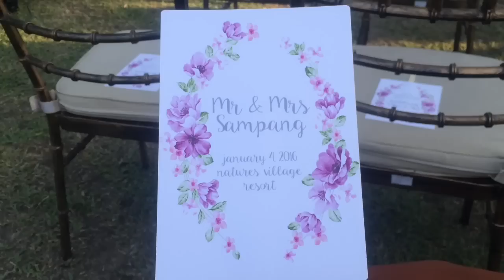RICHARD & CLARISSA'S WEDDING!!!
THE BIG DAY IS FINALLY HERE!